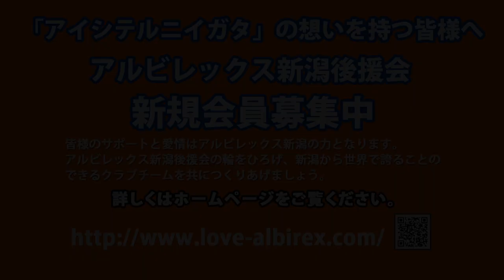2015.1.17 「2015アルビレックス新潟激励会」選手トークショー①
2015年1月17日に新潟県民会館で開催されたアルビレックス新潟激励会の選手トークショーを配信！

～出演選手～
グループ①
黒河 貴矢　選手
大井 健太郎　選手
レオ シルバ　選手
ラファエル シルバ　選手
川口 尚紀　選手
平松 宗　選手

グループ②
小林 裕紀　選手
山崎 亮平　選手
田中 達也　選手
山本 康裕　選手
小泉 慶　選手

現在、アルビレックス新潟後援会では新規会員募集中です。
クラブを熱くサポートしていきましょう！

アルビレックス新潟後援会ホームページ